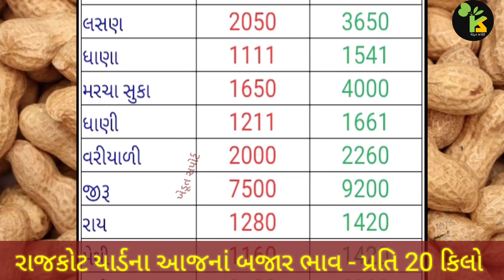રાજકોટ યાર્ડના ભાવ | 04.12.2023 | Rajkot Marketing Yard Price Updates